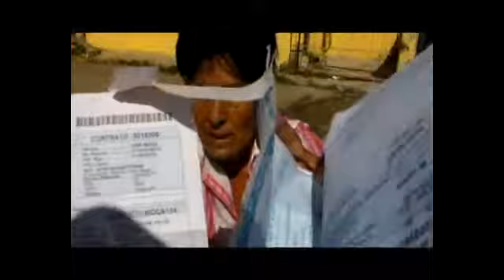Pintan contadores de Negro en Los Panchos Moca en contra de apagones de